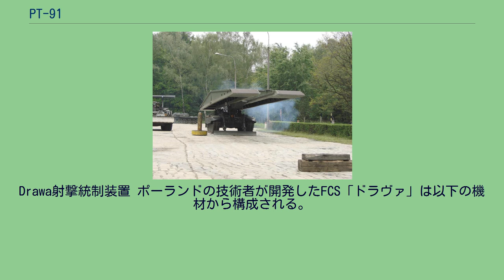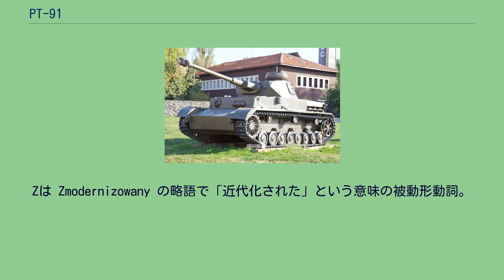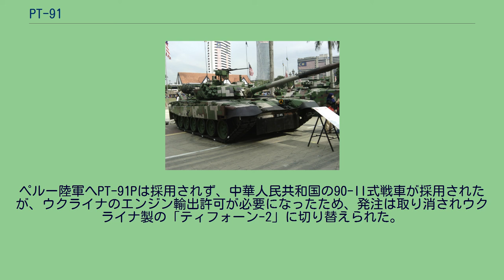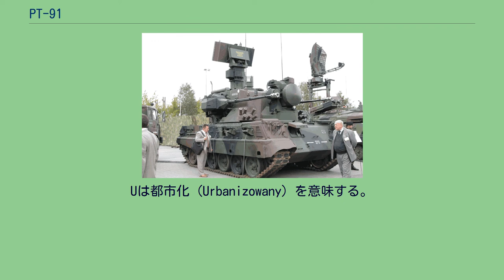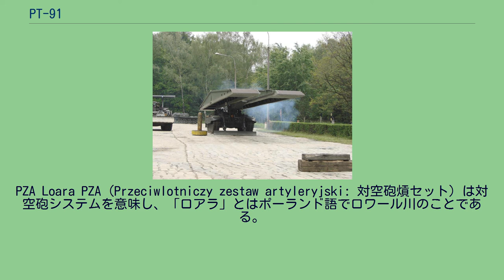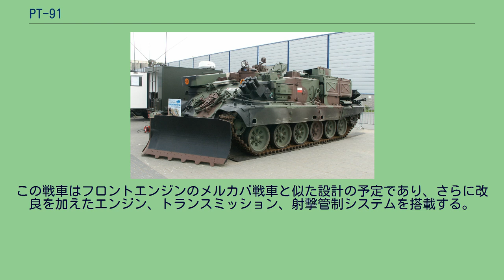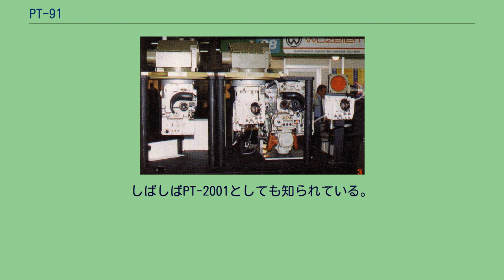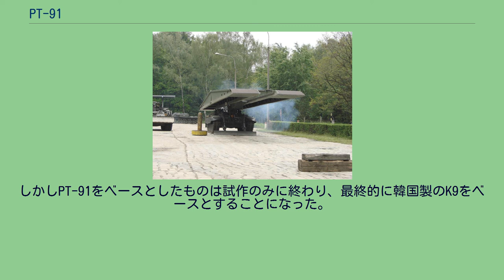PT-91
PT-91 「トファルディ」（ポーランド語: PT-91 "Twardy"）は、ポーランドで開発された主力戦車。
T-72M1の発展型であり、1995年に配備された。
開発は機械設備開発研究センター（OBRUM）、生産はブマル・ワベンディ社が行った。
この会社はポーランドの軍事コンソーシアム「ブマル」グループの一部である。
T-72からの変更点は、射撃統制システム (FCS)、爆発反応装甲、エンジンの高出力化、トランスミッション、自動装填装置などである。
他のT-72発展型と違い、ポーランド陸軍のPT-91はエンジン、FCS、通信装置などにほぼ自国製の製品を用いている。
チェコのT-72M4CZ、グルジアのT-72SIM-1、インドのT-72 Ajeya Mk2などと同様に、これらの部品は既存のT-72を改修するのに用いられた。
ポーランド陸軍ではレオパルト2と並んで戦車部隊の主力を成している。
1980年代後半、ポーランド陸軍は旧式のT-55をすべてT-55AMに改修した。
この成功は、同様の近代化をポーランド軍に配備された他のソ連製戦車にも行うことができると参謀部に確信させた。
1988年後半、ライセンス生産の経験があるT-72M1の近代化改修計画の準備が行われることとなった。
開発に際してグリヴィツェに拠点を置くOBRUMが主開発局に選ばれた。
しかし開発当初、参謀部がT-72SやT-80のような新型車両の購入も同時に考慮していたため、進捗はゆっくりしていた。
車長用サイト、POD-72 1991年のソビエト連邦の崩壊という政治状況の劇的変化によってソ連戦車購入は停止し、ポーランド製の新型戦車の開発が勢いづいた。
最初に提案された設計はポーランド語で「狼」を意味する「ヴィルク」（Wilk）のコードネームで呼ばれたが、この計画は取り消された。
それにかわり、「堅い、不屈の」という意味の形容詞で「トファルディ」（Twardy）と呼ばれる別の計画に移行することとなった。
T-72の改修の基本的な目的は、現代戦への対応と明らかに判っている欠点の修正であった。
具体的には低い機動性、不十分な装甲、FCSの欠如と主砲の貧弱なスタビライザに起因する低い射撃精度が挙げられた。
加えてパッシブ赤外線暗視装置の欠如も問題であった。
1991年7月、T-72の近代化改修プログラムの実装が開始された。
担当はT-72をライセンス生産していたBumarcombineによる。
この近代化主力戦車がPT-91 「トファルディ」となった。
改修点は装甲、エンジン、FCSの強化である。
1993年、ポーランド国防省は20両のPT-91戦車を機甲師団での試験とフィールドトライアルのために発注した。
操縦手のコントロールパネル、US-DK-1 成型炸薬弾（HEAT）および対戦車ミサイルからの防御能力は、ポーランド技術軍事研究所が開発した爆発反応装甲（ERA）「エラヴァ」によって強化されている。
この装甲は、自爆により直撃を逸らす394枚の炸薬内蔵タイルにより構成されている。
このタイル群は戦車表面の9平方メートルをカバーする。
うち108枚のタイルは砲塔に装着され、118枚は車体に、84枚が両サイドに置かれHEATから戦車を守る。
このタイルは、T-72のERAが用いるゴムの代わりに鋼鉄製の対HEATスクリーンを用いている。
「エラヴァ」とソ連製ERAとの主な相違点は、ソ連の近代化T-72が装備するERAのタイルには、10から15mmに達する隙間があって防御能力を低下させているのと異なり、「エラヴァ」ではタイルどうしがほぼ密着していることである。
「エラヴァ」には「エラヴァ-1」および「エラヴァ-2」という二つのタイプがあり、炸薬の量に違いがある。
試験では「エラヴァ」はメタルジェットの貫徹を50%から70%減じ、APFSDSの侵徹を30%から40%減少させるなど劇的な防御力向上をみせた。
さらには口径30mmまでの弾丸の直撃、砲弾や地雷の破片、ナパームの火炎の中でも誘爆しなかった。
PT-91は主砲として、T-72と同じく、毎分8から10発の連射速度をもつ自動装填装置を備えた 2A46 125mm滑腔砲で武装しているため、装填手を必要としない。
他に同軸機銃としてPKT 7.62mm汎用機関銃、対空用にNSV 12.7mm重機関銃を装備している。
そして24基の擲弾発射機を、対人榴弾の発射ないしスモークディスチャージャーとして備え、それ以外にディーゼル燃料から煙幕を発...